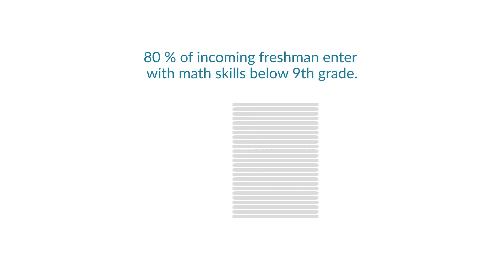Navigate Math with Leadership Public Schools and Gooru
Navigate Math accelerates student learning in math, backfilling 2nd-7th grade level skills and building ownership of learning. It is a course and approach that slowly transitions learning from teacher to student-directed. It is flexible, meeting students and teachers where they are in their practice, allowing for tailored implementation models based on readiness. It enhances the role of teacher with robust real-time data and research-backed learning tools to successfully differentiate their teaching and coaching. It empowers students by helping them solidify their math foundations and develop ownership of their learning.

Navigate Math will be available to all in summer 2016.